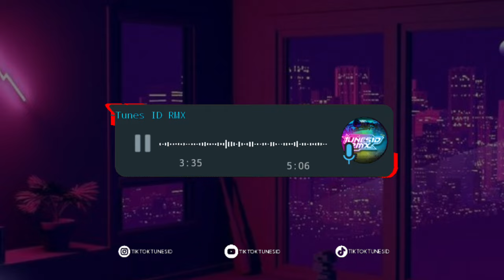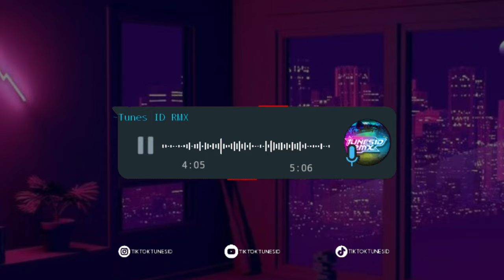DJ TE PE GO E PA BOOTLEG REMIX VERSI SPEED UP REMIX BY SEPTI BLOODS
▶ Judul Video :
▶ Penyanyi :
▶ Video Original :
▶ Musik / Mix : ‎@SeptiBloodsV2

PART YANG KALIAN CARI : 0:00

UNTUK YANG INGIN MEMBANTU ADMIN BISA DENGAN MEMBERIKAN DONASI MELALUI SAWERIA